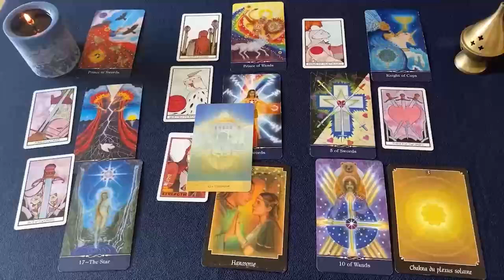GEMINIS ESTA A PUNTO DE LLAMARTE ❗️📞☎️ ESTA LLAMADA TE SORPRENDERA😱 HOROSCOPO AMOR OCTUBRE 2024❤️